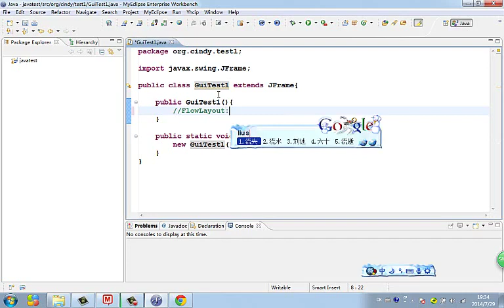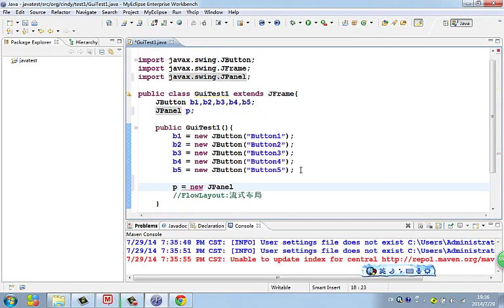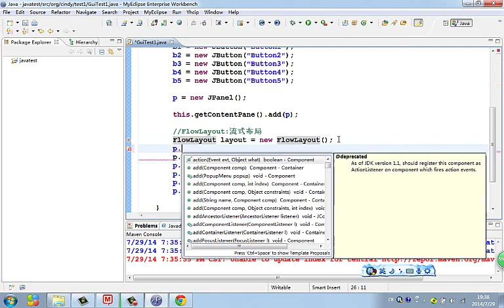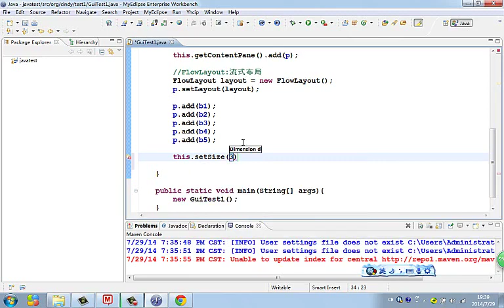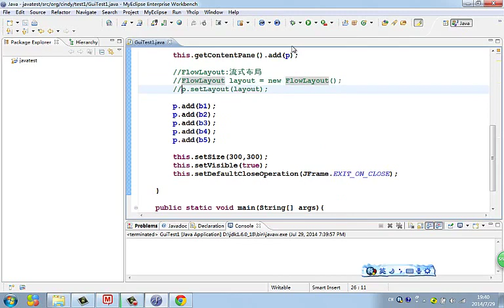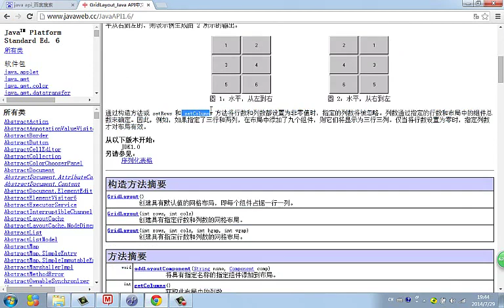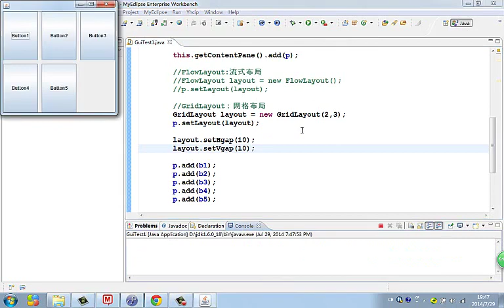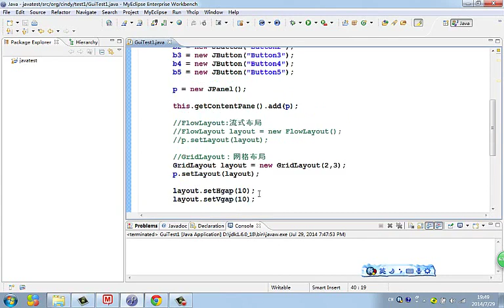Java 语言基础 45 flowlayout和gridlayout布局